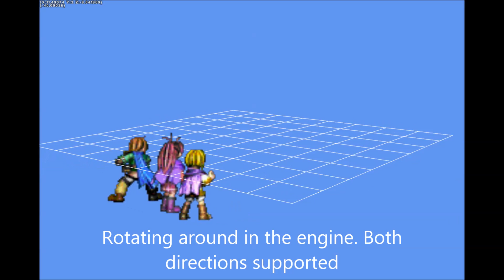[Outdated] Golden Sun Engine: Pseudo 3D Battle Engine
This video is now outdated.